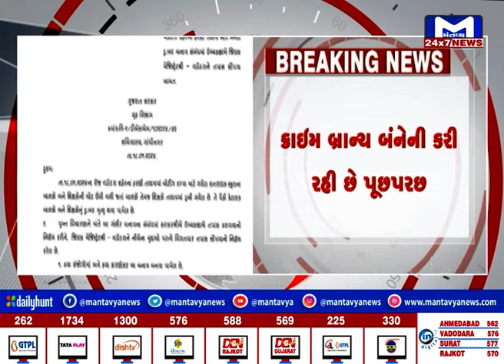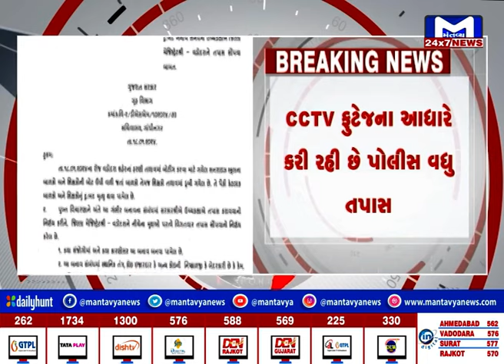વડોદરા : હરણી તળાવ દુર્ઘટના મામલો, પોલીસને હરણી લેક પાસેના CCTV ફૂટેજ મળ્યા | MantavyaNews